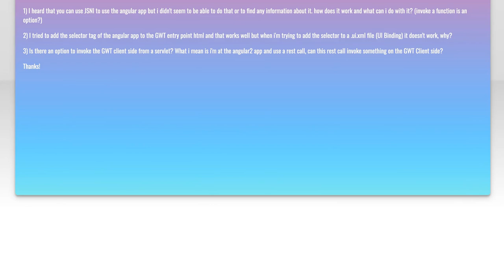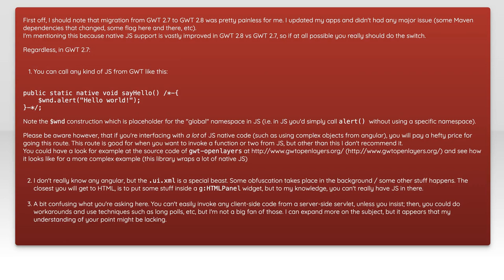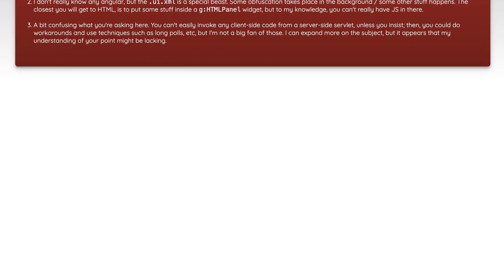integrating GWT and angular2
javascript: integrating GWT and angular2

Related to: javascript, java, angular, gwt